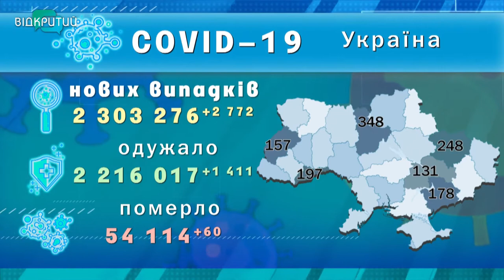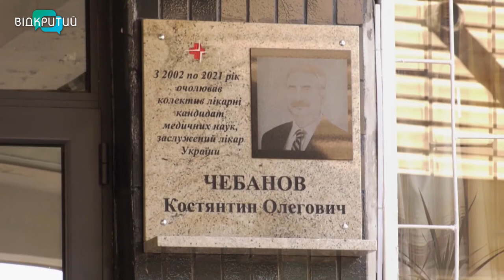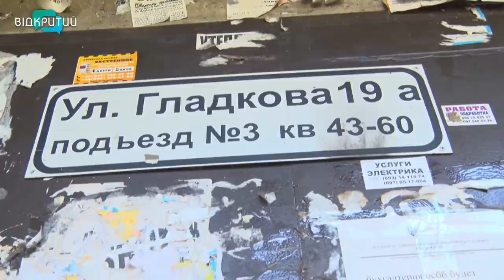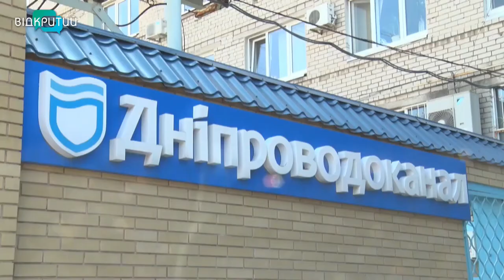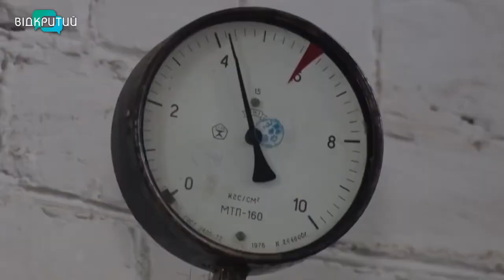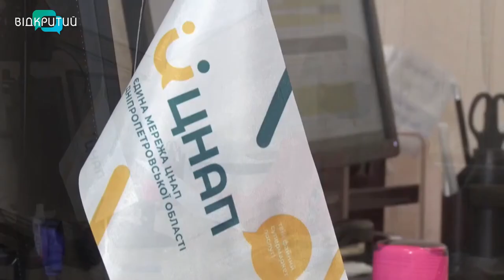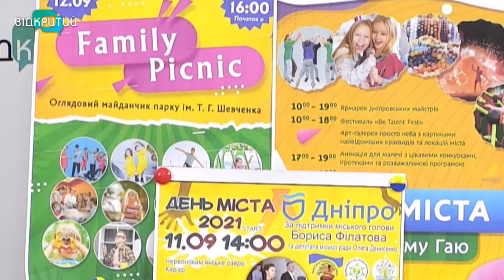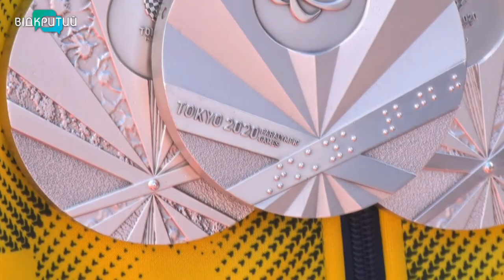Новини OPEN NEWS від 8 вересня 2021 року 20.15